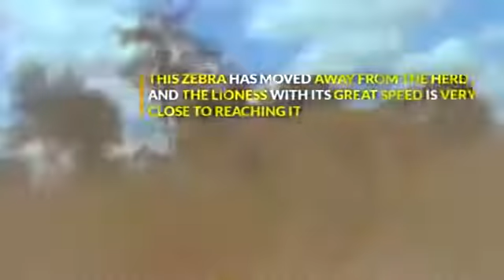ZEBRA DEFENDS MATE FROM HUNGRY LION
This video was aquired permision from the original creator

All the videos on our channel belong to individual original creators.
and we did be happy to resolve the issues.